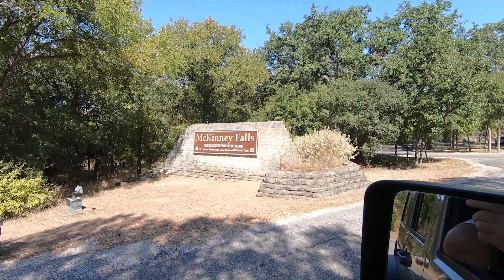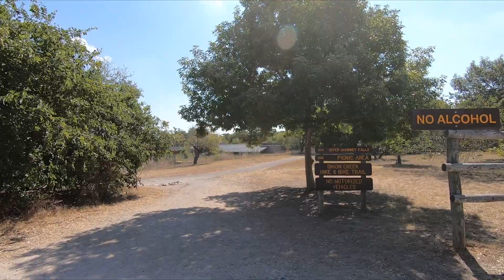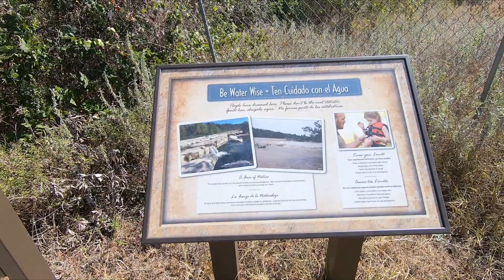McKinney Falls Austin Texas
Took a little trip over to see McKinny Falls for the first time not much falls to them in the summer time. This is so near down town Austin Texas. This is a State Park